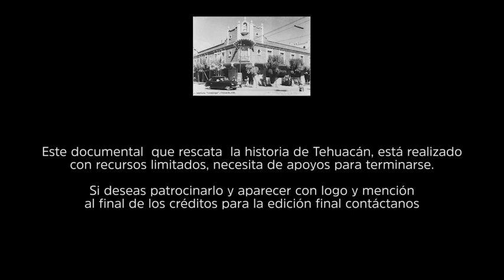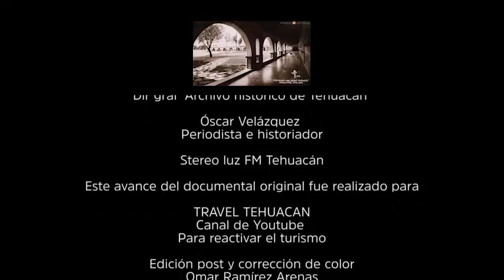Documental Histórico de Tehuacán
Al rescate del legado e historia de Tehuacán este documental busca recordar la grandeza a las actuales generaciones de los hechos históricos como la filmación de los estudios de Hollywood